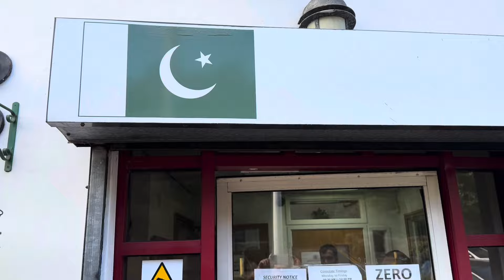27 October 2024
کشمیر پر بھارتی قبضے کے 77 سال مکمل ہونے پر پاکستان قونصلیٹ میں ایک تقریب منعقد ہوئی۔